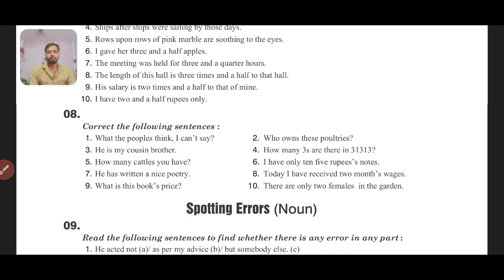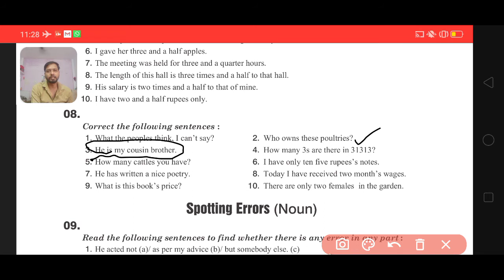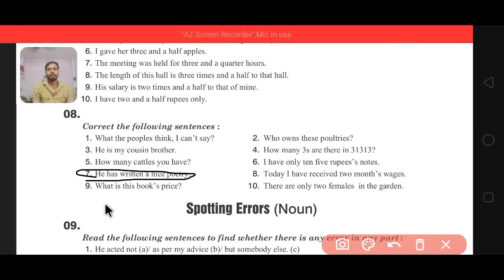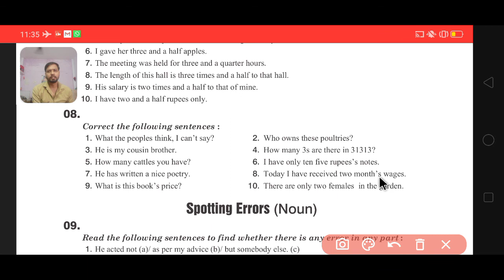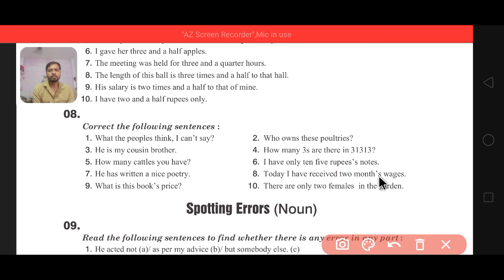Noun Exercise 8